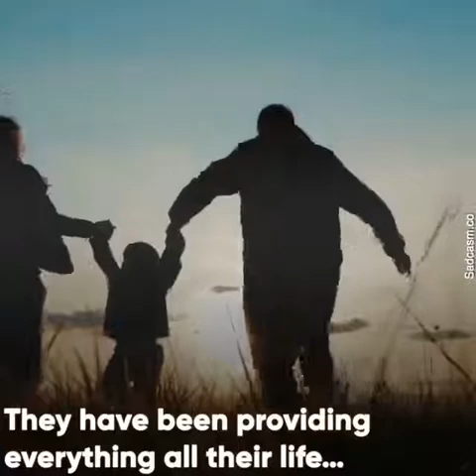He sent his mother to an old age home... What happened next was an eye opener!